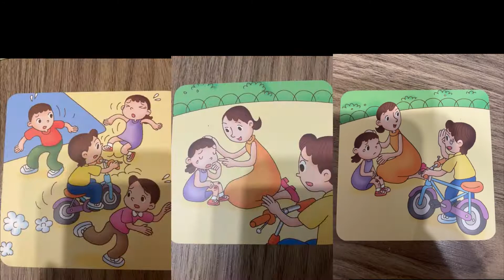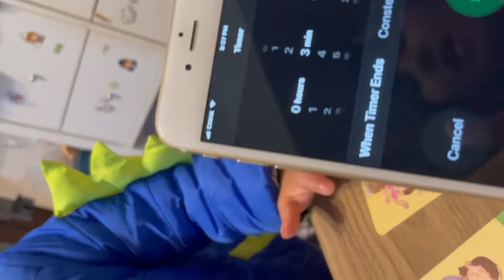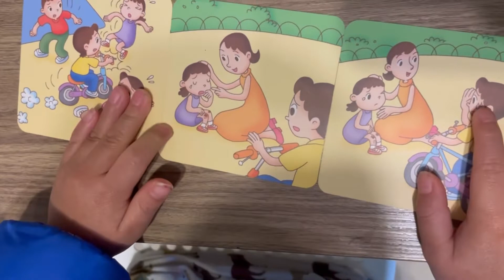Austin (4) | ￼小學面試訓練之故事遍｜看圖說故事（六格故事）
小學面試看圖說故事